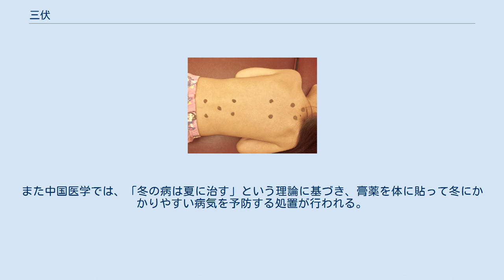三伏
三伏（さんぷく）とは、陰陽五行説に基づく選日の1つで、初伏（しょふく）・中伏（ちゅうふく）・末伏（まっぷく）の総称。
 三伏貼の処置を受ける人 庚（かのえ）は「金の兄」で金性であり、金は火に伏せられること（火剋金）から、火性の最も盛んな夏の時期の庚の日は凶であるとする。
そこで、夏の間の3回の庚の日を三伏とする。
 三伏の日取りは流派により異なるが、最も一般的なものでは夏至以後の3回目・4回目と立秋以後の最初の庚の日をそれぞれ初伏・中伏・末伏とする。
他に、夏至以後の3回目・4回目・5回目とするものや、小暑以後の1回目・2回目・3回目とするものもある。
いずれの方法でも、起算する日が庚である場合はその日を1回目とする。
 種まき・療養・遠行・男女の和合など、全て慎むべき日とされている。
 三伏の時期は、7月中旬から8月上旬と、ちょうど酷暑の頃なので、「三伏の候」「三伏の猛暑」と手紙の前文に書くなど、酷暑の頃を表す言葉として現在も用いられている。
 三伏に合わせ、朝鮮文化では暑気払いとしてサムゲタン、ユッケジャン等の鶏肉料理や犬肉料理をよく食べる。
これは、鶏肉や犬肉が日本のウナギと同様に夏場の強壮食品と認識されている為で、日本で土用の丑の日にウナギを食べるのと同様の考え方といえる。
また中国医学では、「冬の病は夏に治す」という理論に基づき、膏薬を体に貼って冬にかかりやすい病気を予防する処置が行われる。
この処置は三伏に行われることから「三伏貼」と呼ばれている。